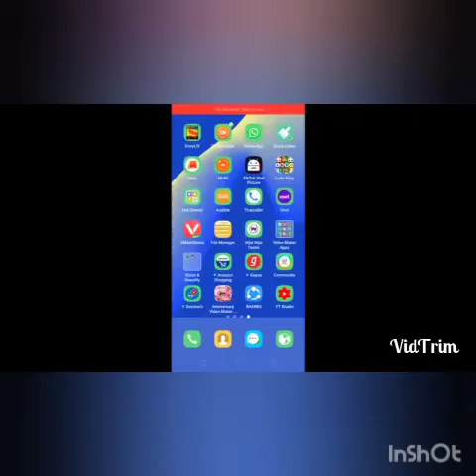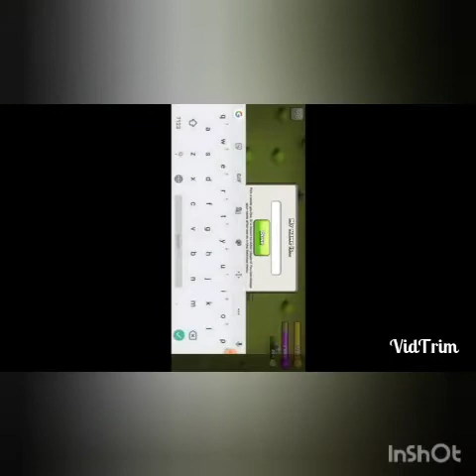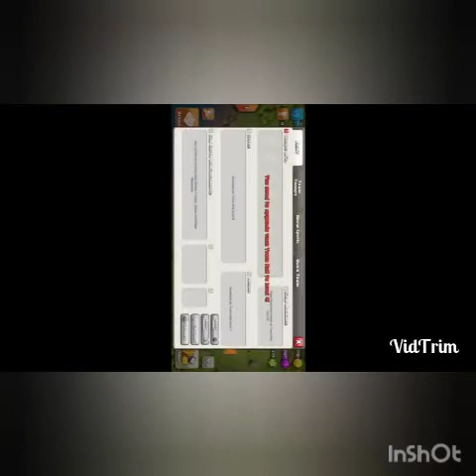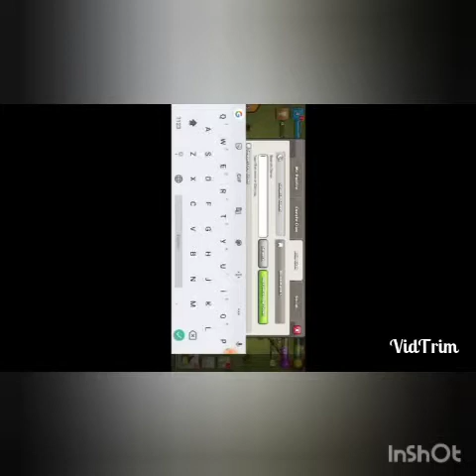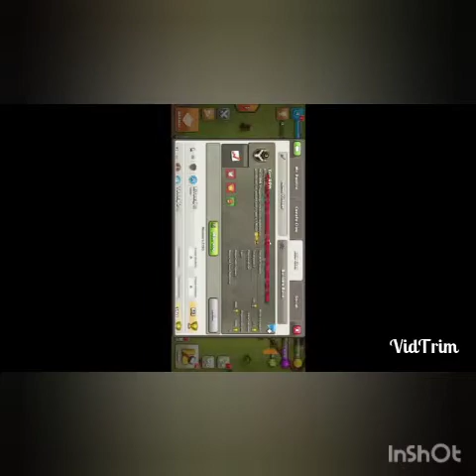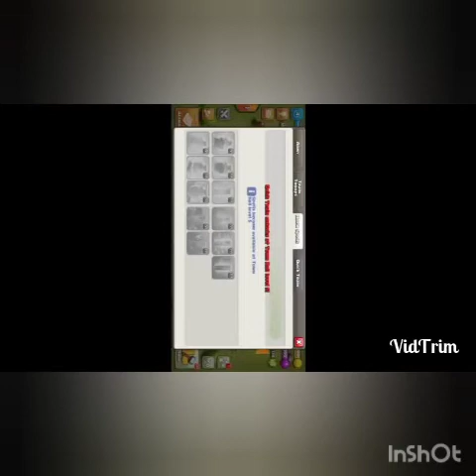How to play coc || Rituraj Singh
Rituraj Singh
RiturajSingh